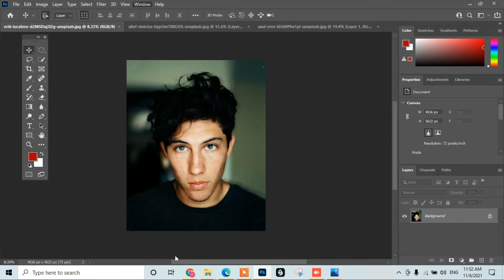Photoshop Toolbar Missing in 2022|How to Reset Tools and Workspace in Photoshop|AA Editz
Is your layers panel missing? Is your Toolbar Lost and Gone? Can't you find your actions panels or Menu? Or you just lost the a toolbar or the tools panel or maybe a setting changed? Stop panicking. You don't have to uninstall and reinstall Photoshop. In this video I will show you how to find Missing Toolbar IN Photoshop

Free Graphic Design Course for Beginners 2021|Adobe Photoshop|AA Editz
How to download adobe photoshop free for lifetime 2021|AA Editz|
How To Download and Install Fonts In Photoshop free 2021|Photoshop Tutorial|AAEditz|
how to write urdu in photoshop 2021|AA Editz|
Free Tool To colorized black & white photo in one click |AA Editz|
Easy way to remove the object from a photo in photoshop|AA Editz|
start to finish high-end skin retouching in photoshop |AA Editz|
Photo Editing Skin Retouching in Photoshop with BEST Beard styles set
(No App) Ek Click ma Background Remove | How to remove background from photo | Remove bg